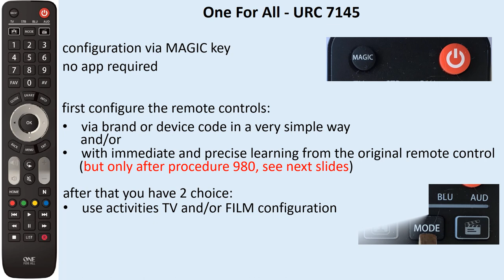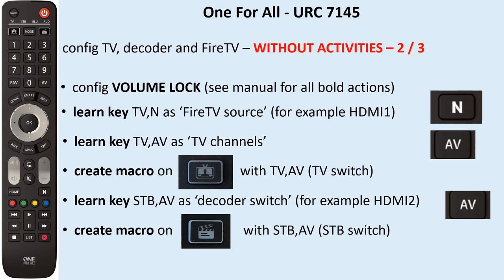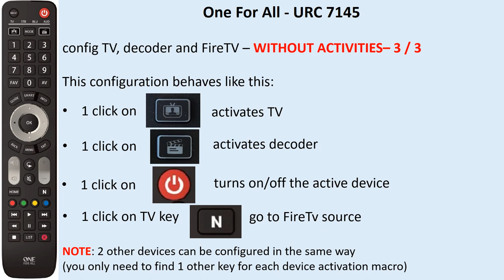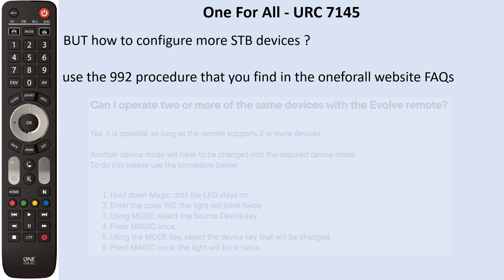One For All URC 7145 (English)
The good:
- awsome (italian) support;
- keypad answer, both tactile and visual;
- keypad layout, could not be better;
- macros, activities, volume lock and much more;
- no display/backlight and then long lasting batteries;
- direct configuration, no app required.
The bad:
- direct configuration, no app required, a little cumbersome with codes and procedures;
- not for hurried people
- all languages manuals, but incomplete (support will fix it)